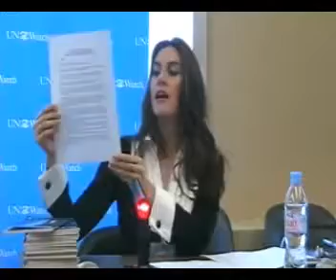Nazanin Afshin-Jam on Human Rights in Iran